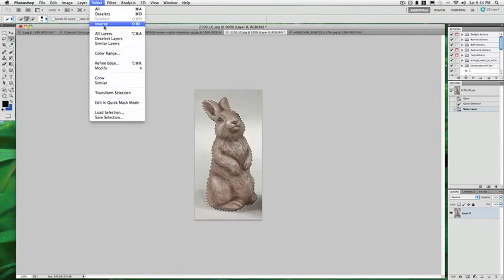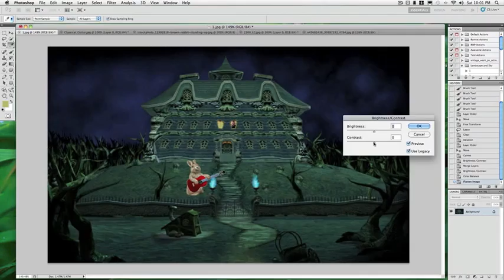onCAST Episode 64 Photoshop Time Lapse